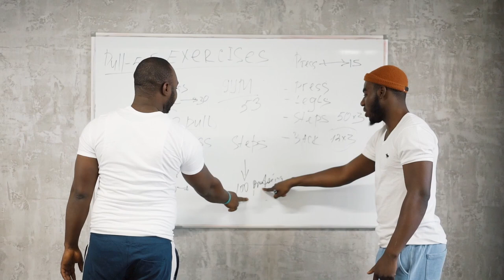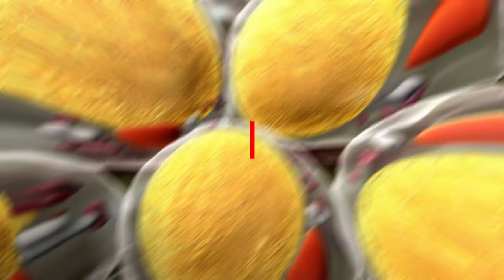6 اشياء هتخليك تخس وانت بتاكل نفس الاكل 😎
اكثر من ست اشياء تساعدك على فقدان الدهون و انت بتاكل نفس الاكل تساعدك على فقدان الوزن وانك تخس من غير ما تحس، طرق عملية و علميه تحسن من عملية استقلاب الدهون و أكسدة الدهون و استخدامها في إنتاج الطاقة
لتصل للجسم المثالي و لصحه افضل
ف انت تستحق ان تكون افضل مما كنت عليه💌
--قوائم التشغيل--
00:00 المقدمة
01:45 رفع كمية البروتين المستهلكه علي مدار اليوم
04:00 شرب الماء يساعد علي حرق الدهون
04:40 هل الدش الساقع يحرق دهون
06:00 الشاي الاخضر لحرق الدهون
06:30 هل القهوه بتحرق دهون
07:30 اكل الشطه يحرق دهون
07:47 التعرض لاشعة الشمس يساعد في حرق الدهون
08:40 النوم الجيد يحرق دهون اكثر
09:45 زيادة النشاط الغير رياضي
10:45 النهاية